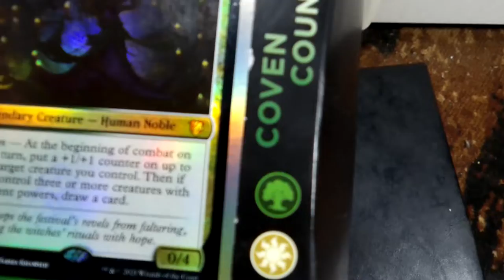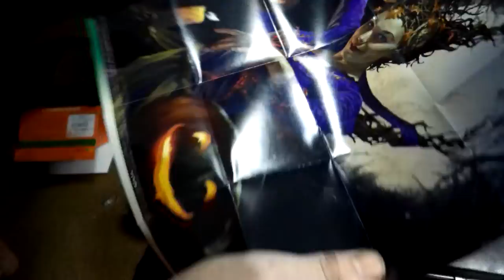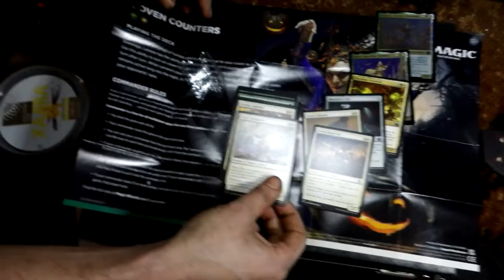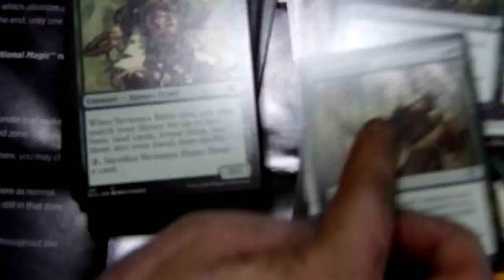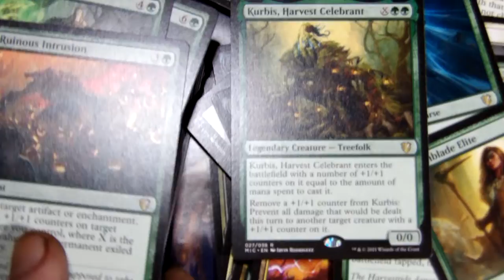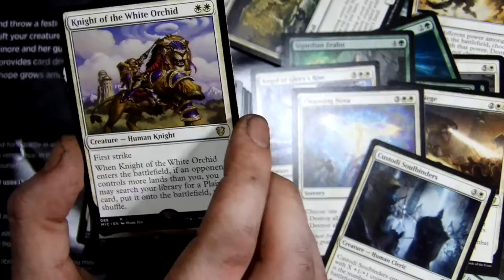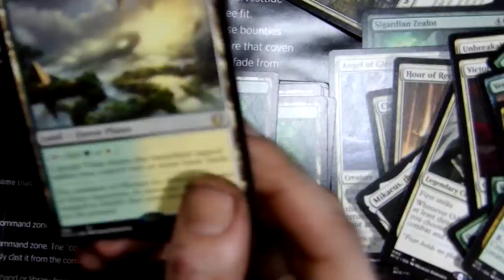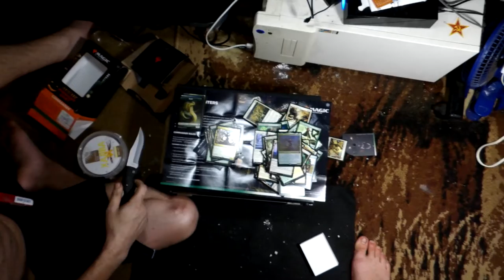Magic: The Unpackaging 006